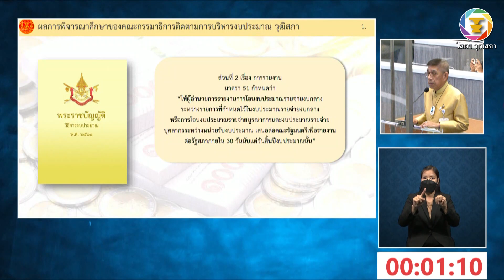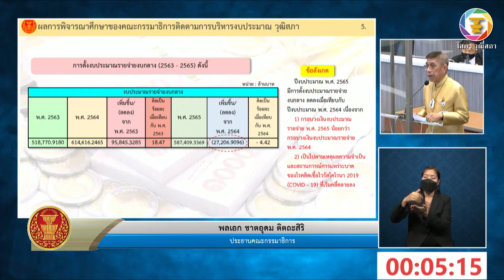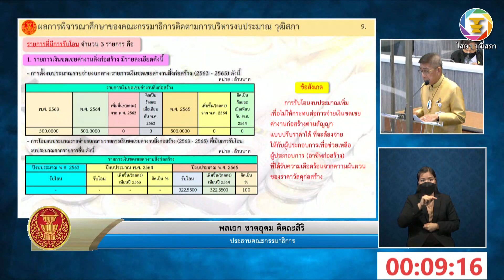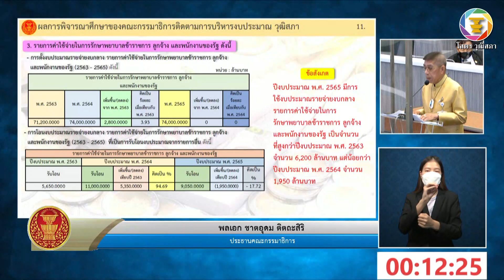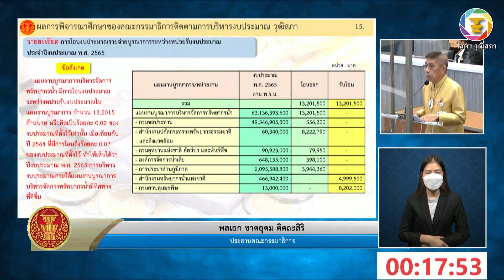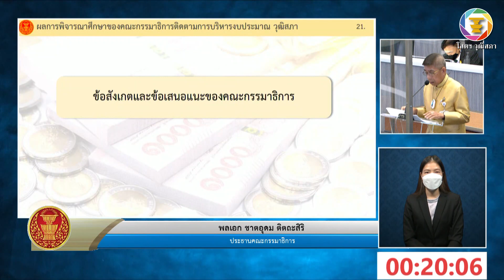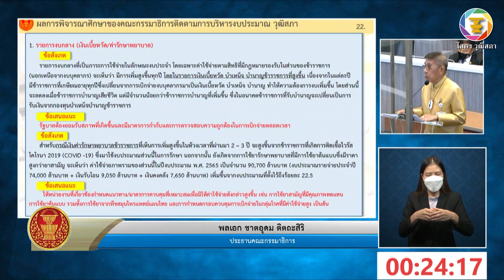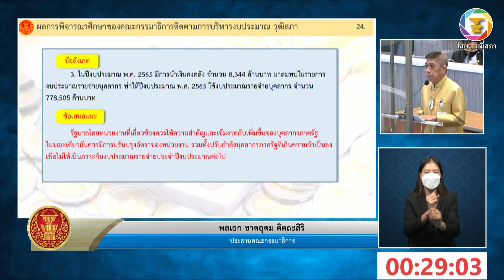สว.พลเอก ชาตอุดม ติตถะสิริ อภิปรายรายงานการโอนงบประมาณรายจ่ายตามพระราชบัญญัติวิธีการงบประมาณฯ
รายงานการโอนงบประมาณรายจ่ายตามพระราชบัญญัติวิธีการงบประมาณ พ.ศ. ๒๕๖๑ มาตรา ๕๑ ประจำปีงบประมาณ พ.ศ. ๒๕๖๕ (ตามมาตรา ๕๑ แห่งพระราชบัญญัติวิธีการงบประมาณ พ.ศ. ๒๕๖๑)